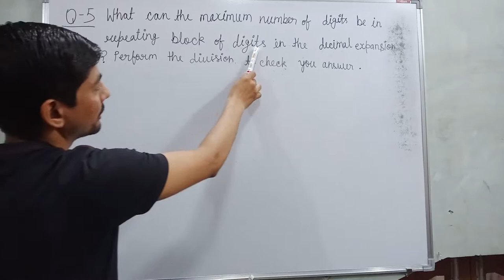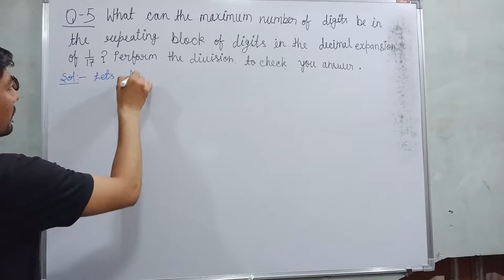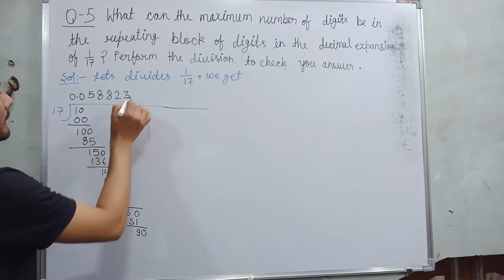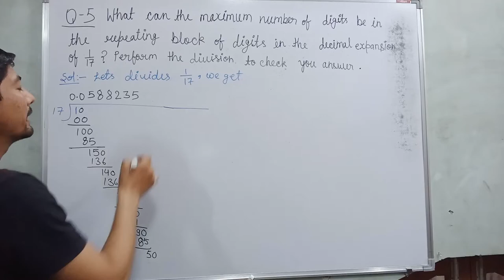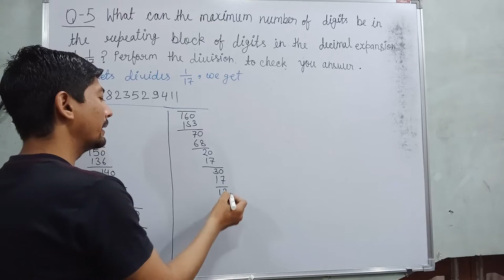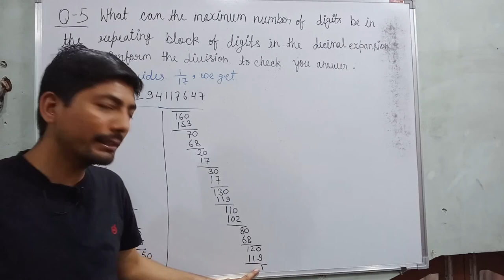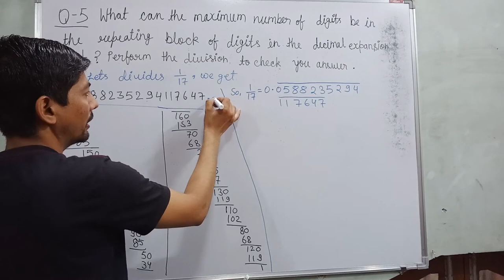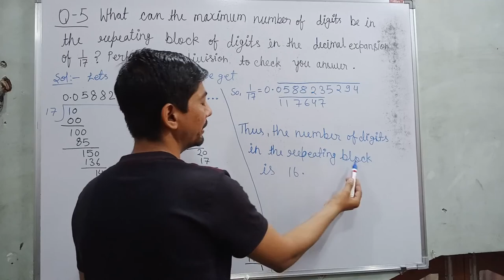what can the maximum number of digits be in the repeating block of digits in the decimal expansion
Hi everyone
in this video, I tell you about  " Q-5   What can the maximum number of digits be in the repeating block of digits in the decimal expansion of  1/17  ? Perform the division to check your answer  "?